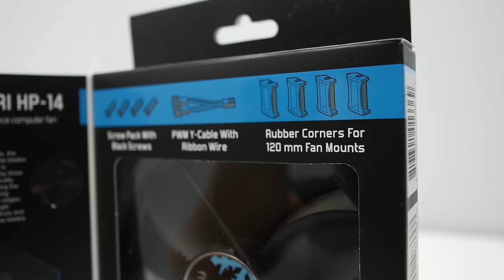Are Premium PC Fans Worth it?